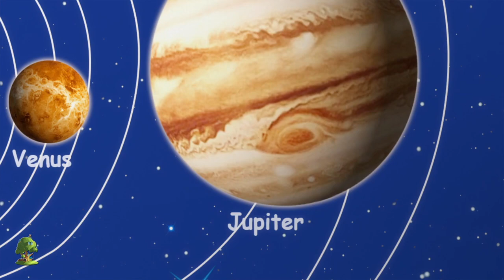Familia de dedos | Dibujos animados educativos | Little Treehouse Español | Canciones Infantiles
Familia de dedos Colección de canciones para bebés y muchos más! Esperamos que disfruta de estas 3D rimas animadas canciones infantiles tanto como lo hicimos para ti!

Familia de dedos Colección de canciones para bebés por Little Treehouse.

Familia de dedos Colección de canciones para bebés y Colección de canciones para niños! Esto es una colección sin parar de Estrellita Donde Estás completa de canciones populares de niños por Little Treehouse.

1.Rimas para niños ( lógica, música)
2. Formas
3. Colores
4. Números
5. Letras
6. Fábulas e historias originales
7. Canciones de cuna